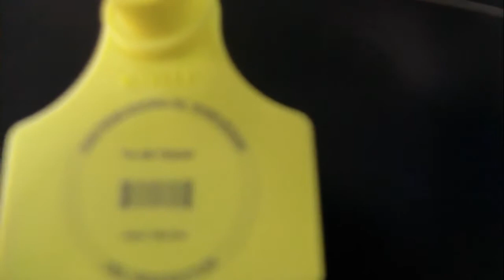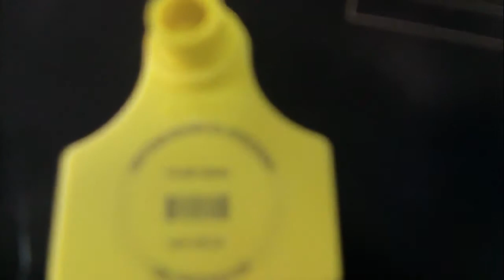Animal Ear Tag Laser Engraving, Fiber Laser Engraving Machine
Ariel Liu
Skype:Ariel-XT LASER
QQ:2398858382